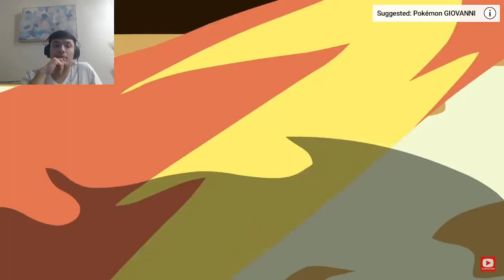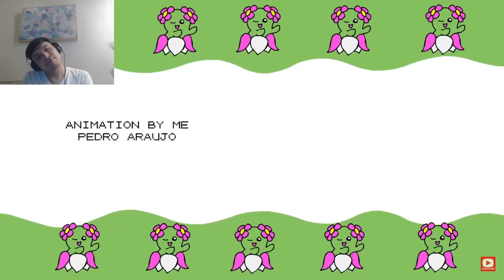When Pokemon Titans Collide! Pokemon Red vs Gold FULL FIGHT *Reaction*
Man this was a fun one! It is so hard to find a good animated battle between red and gold form the games! I love this guy and his channel! He works hard and well on his stories!